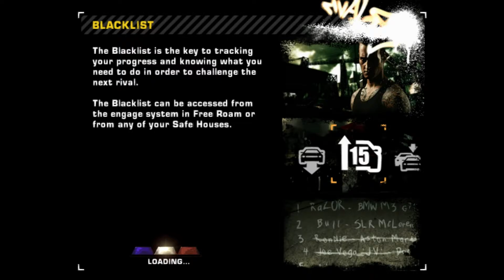Need For Speed Most Wanted Pt.15